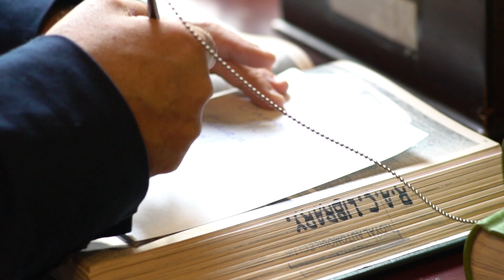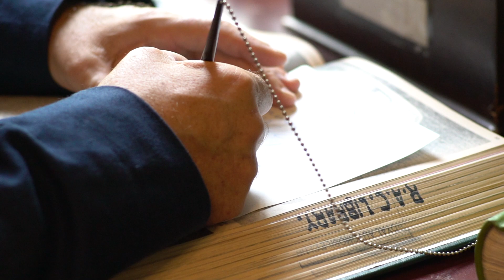The Royal Automobile Club Historic Awards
The Club's new set of annual awards recognise excellence and outstanding contributions to the United Kingdom's historic motoring and motorsport industries.

Nominations are open to the public and can be made via the Historic Awards